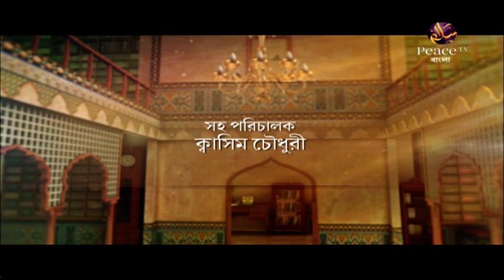২৩. সালাত সর্বোত্তম যিকর┇ড আব্দুল্লাহ জাহাঙ্গীর┇দারসে সুন্নাহ┇পিস টিভি বাংলা